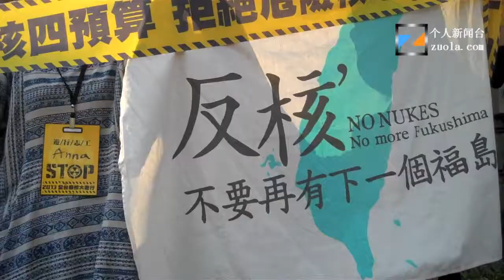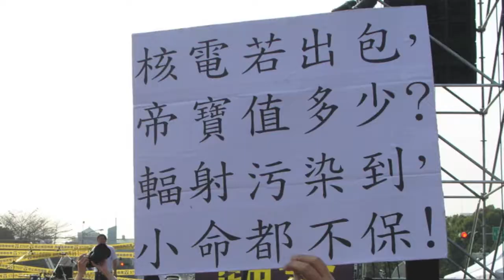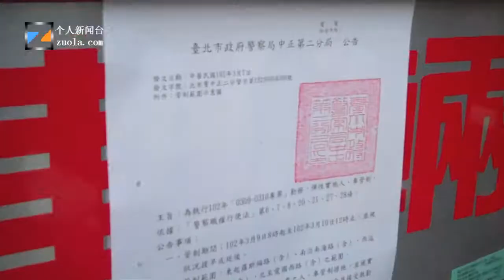2013年3月9日台北反核大游行的七分钟小纪录片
我参加了2013年3月9日台北反核大游行，从下午2点走到6点多。这是我录制的七分钟小纪录片。台湾反核四已经反了二十几年了，前年在慈林教育基金会的社会运动史料中心看到过80年代的台湾人民用徒步走台湾的方式表达反对台湾政府建第四个核电厂，到2013年，人们仍然在反对第四个核电厂。